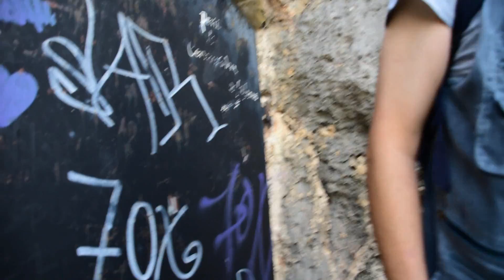Gruta da Lapa de Sta.Margarida-Arrábida-Portugal